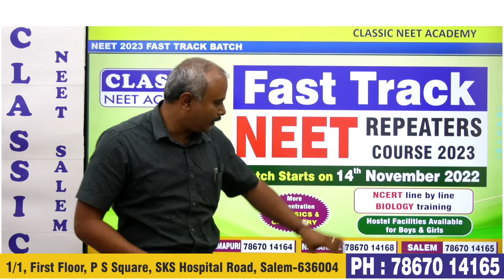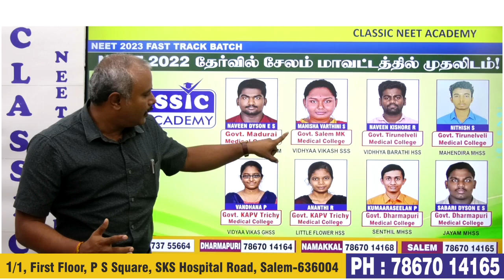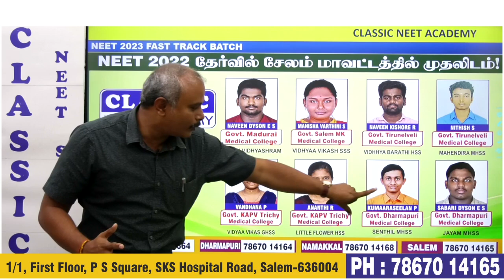FAST TRACK- NEET REPEATERS COURSE 2023 || CLASSIC NEET ACADEMY || Dr.T.PERIASAMY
Username: classicneet
Password: classicneet

We are happy to inform you that 185 of our classic NEET Academy students got govt quota MBBS seats and 17 of our students got BDS seats in Tamil Nadu MBBS first round of counselling (NEET 2022).
Note: Classic NEET Academy produced 686 MBBS seats since 2016.